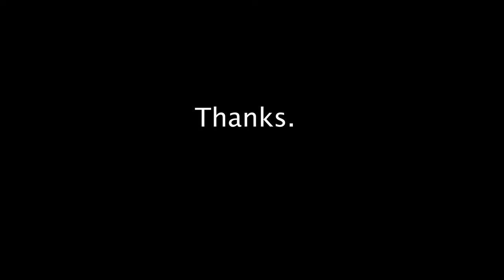The Calendar Panic! at the disco cover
Hey everyone,
My last cover of this definitely had better vocals but sounded like actual garbo so I thought I would refilm it.
I hope you enjoyed this, don't forget to like, comment, and subscribe, ding the bell to get notified if you would like and also feel free to share with your friends.
Here is my snapchat
Cassmander29
Twitter and tiktok because apparently, I do that now?
CassHalladay
Cass.Brookless

I lost my job at the calendar factory today. All because I took a day off.